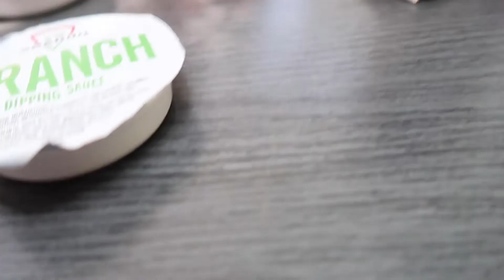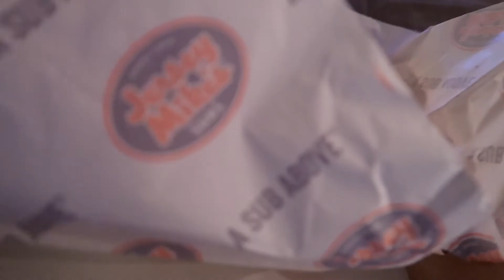We Talk About Hereditary!